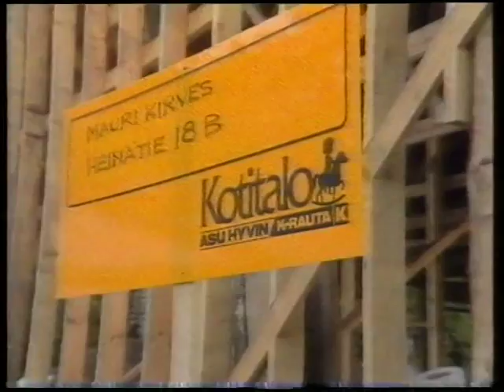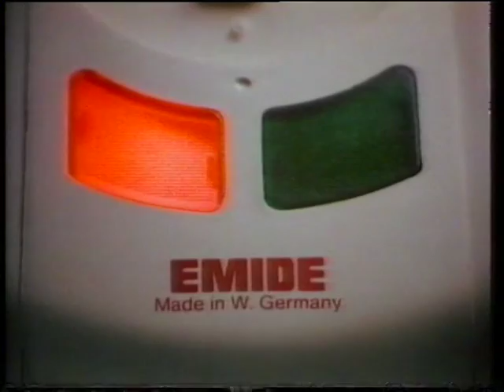MTV - mainoksia (29.11.1987) #2